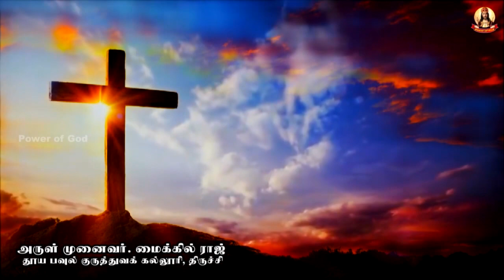🟢✠ இரவு மன்றாட்டு ✠ செவ்வாய்க்கிழமை ✠ 29 November NIGHT PRAYER TUESDAY